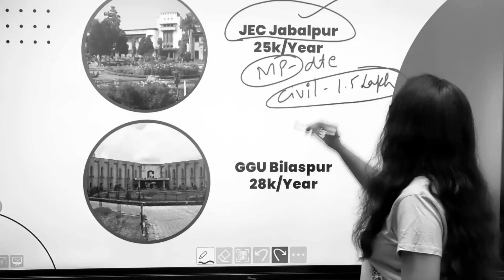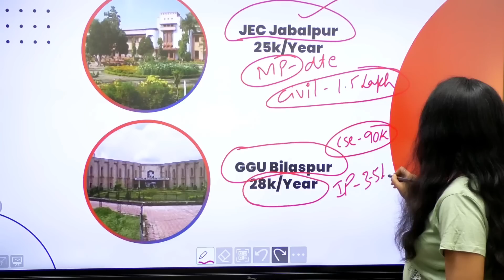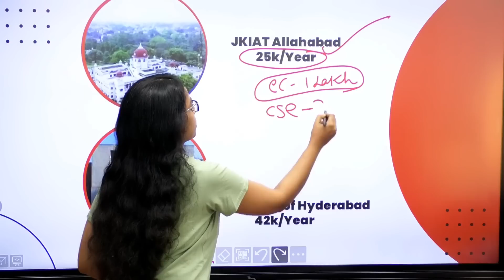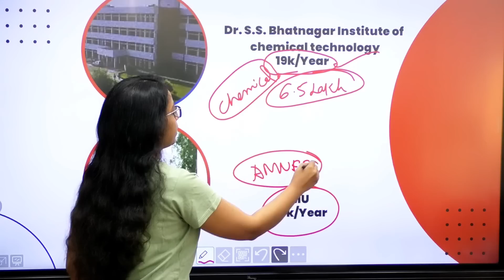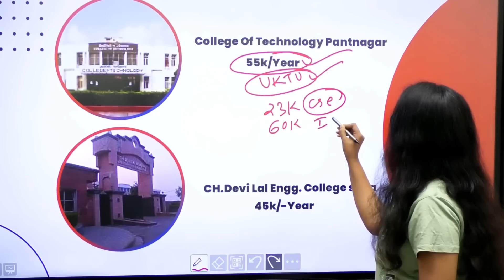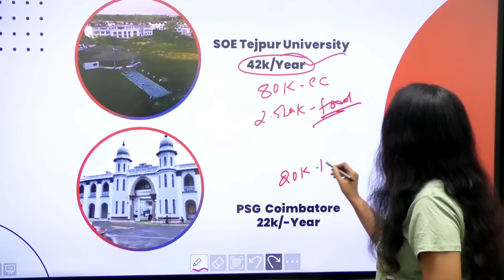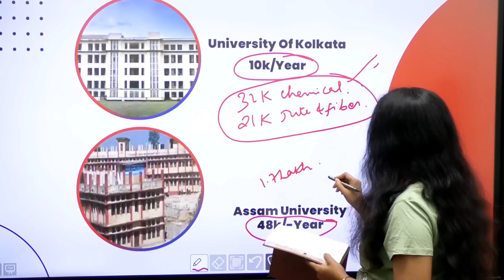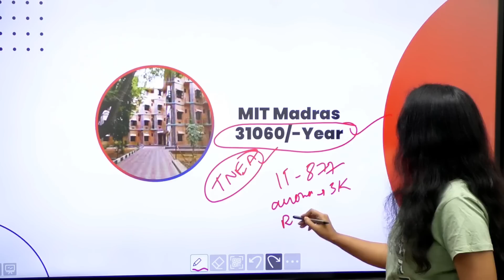LOW FEE BEST ENGG COLLEGE | Top Low Fee Colleges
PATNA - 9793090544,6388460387